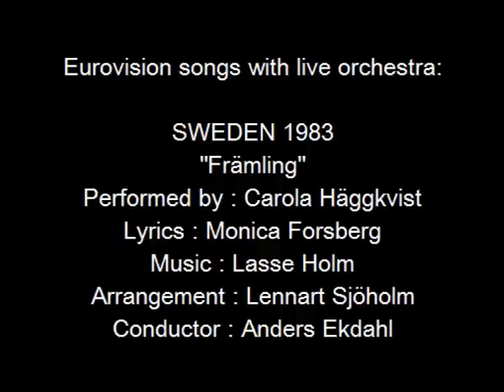Främling - Sweden 1983 - Eurovision songs with live orchestra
For those interested in Eurovision history, check out the biography of Anders Ekdahl and all other Eurovision conductors
CREDITS:
"Främling"
Country  :  Sweden
Year  :  1983
Performed by : Carola Häggkvist
Lyrics  :  Monica Forsberg
Arrangement  :  Lennart Sjöholm
Conductor  :  Anders Ekdahl